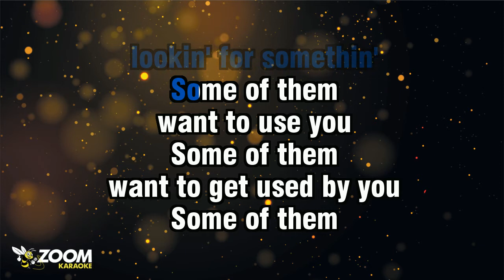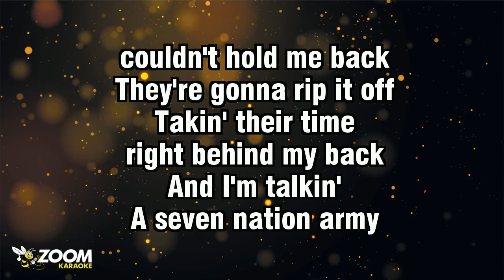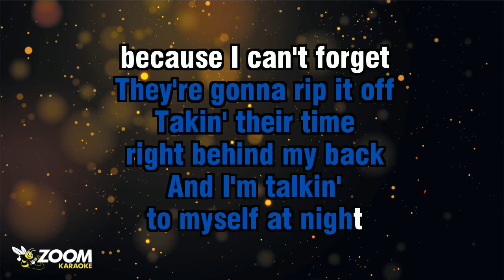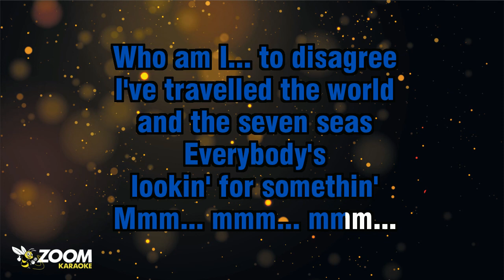The White Stripes Vs Eurythmics - Seven Nation Sweet Dreams (Without Backing Vocals) - Karaoke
Song lyrics:

SWEET DREAMS
ARE MADE OF THIS

I'VE TRAVELLED THE WORLD
AND THE SEVEN SEAS
EVERYBODY'S
LOOKIN' FOR SOMETHIN'

SOME OF THEM
WANT TO USE YOU
SOME OF THEM
WANT TO GET USED BY YOU

SOME OF THEM
WANT TO ABUSE YOU
SOME OF THEM
WANT TO BE ABUSED

I'M GONNA FIGHT 'EM OFF
A SEVEN NATION ARMY
COULDN'T HOLD ME BACK
THEY'RE GONNA RIP IT OFF
TAKIN' THEIR TIME
RIGHT BEHIND MY BACK

AND I'M TALKIN'
TO MYSELF AT NIGHT

AND THE MESSAGE
COMIN' FROM MY EYES SAYS

EVERYBODY'S
LOOKIN' FOR SOMETHIN'